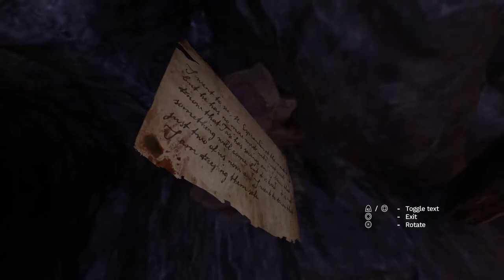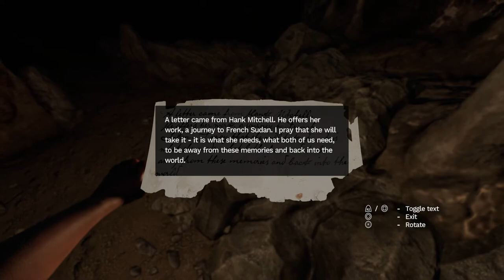Amnesia Rebirth - The Cave: Reach Shrine: Use and Find Matches, Salim Notes, Fall Sequence (2020)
Amnesia Rebirth - The Cave: Reach Shrine: Use and Find Matches, Salim Notes, Fall Sequence (2020) JVGS Discord Rumble